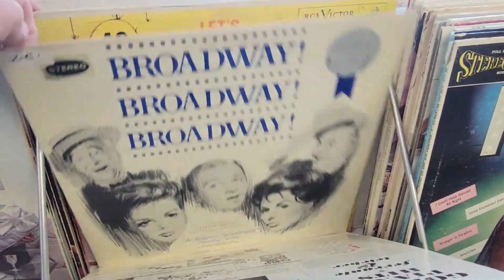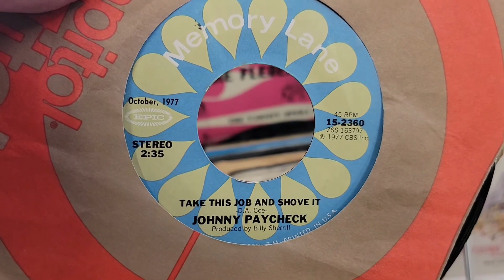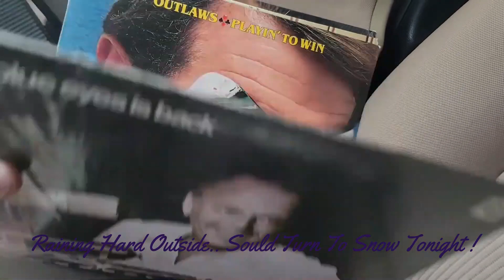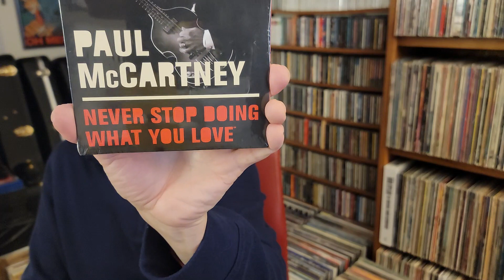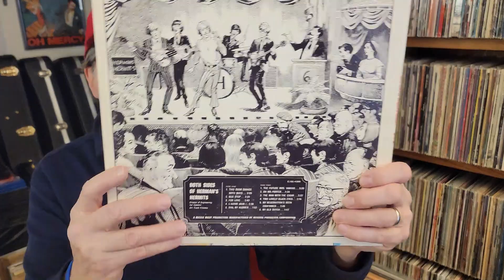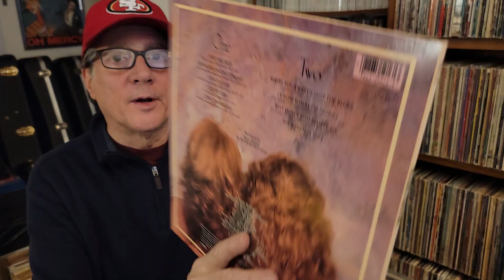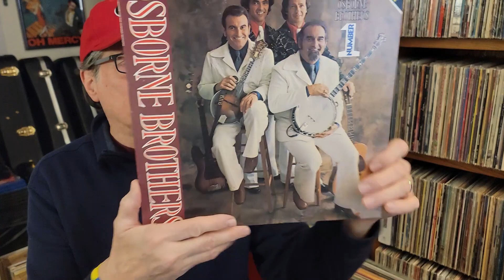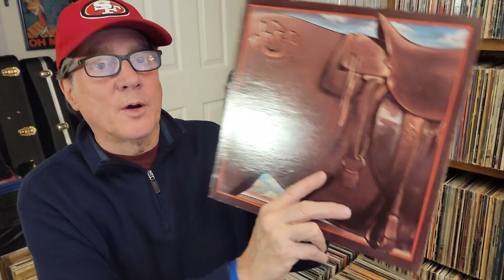Vinyl Haul In The Cold Rain & Snow ! Vinyl Community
It's Dumping Rain And Snow Out West ! Another Good Haul Of Very Clean Thrift Store records !  Thanks Always For Watching ..